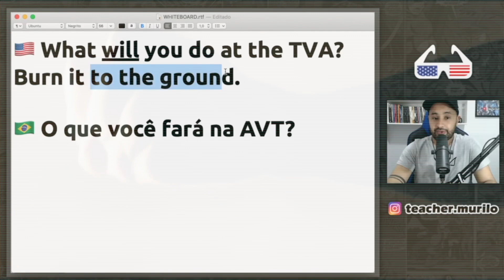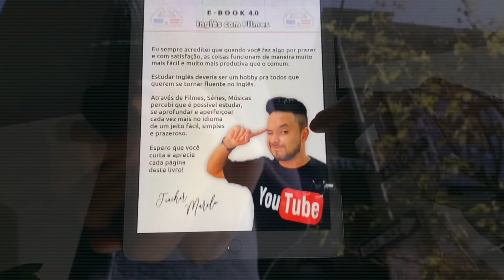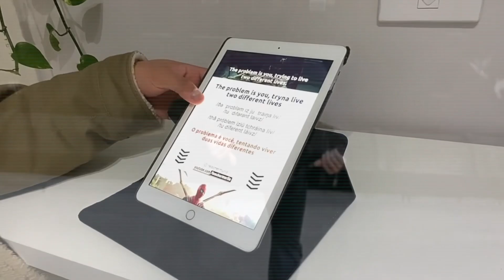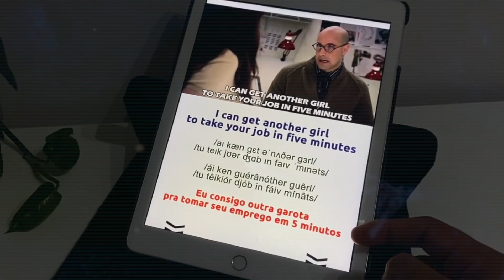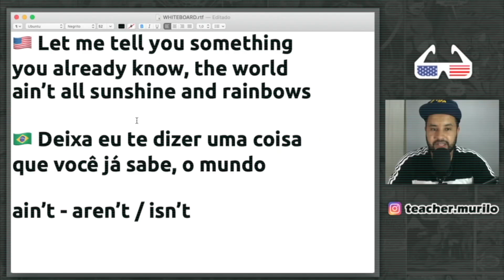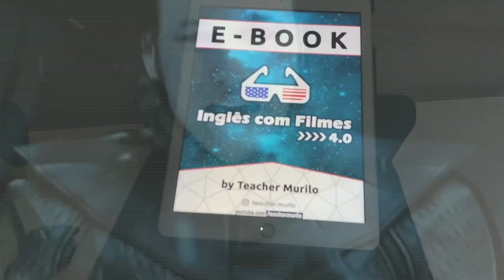LIVRO EM PDF + ÁUDIOS || E-Book Inglês com Filmes 4.0 🎬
Pode até parecer clichê, mas um bom método de ensino consiste em qualidade e progressão.

Ao longo dos últimos 20 anos, eu pude perceber que a maior dificuldade das pessoas é entrar em uma jornada de ensino, na qual possa permanecer a longo prazo, de maneira progressiva e principalmente PRAZEROSA.
Aprender Inglês não pode ser um "peso", quando algo deixa de ser prazeroso, passa a ser algo maçante e chato, quando isso acontece, a desistência é a consequência.
O Método que eu utilizo para ensinar Inglês no YouTube é um caminho na qual as aulas são divertidas principalmente porque mesclamos ENTRETENIMENTO com ENSINO de qualidade com explicações detalhadas e momentos de PRÁTICA EFETIVA.
Aqui no YouTube, mais de 140 mil pessoas já comprovaram que ESTUDAR de uma forma divertida é bem mais leve, tornando a jornada muito mais duradoura.
O propósito do E-BOOK INGLÊS COM FILMES 4.0 é tornar a jornada muito mais satisfatória e eficiente. Estudando com Filmes e Séries é possível aprender Inglês de uma forma completamente diferente.
Não é apenas um "LIVRO EM PDF", ele é um material com aulas, vídeos e áudios que vão te capacitar a compreender cada vez mais o Inglês dos Filmes e Séries.
by Teacher Murilo